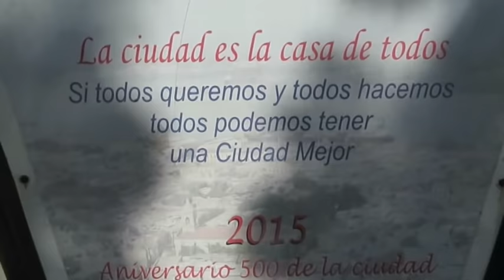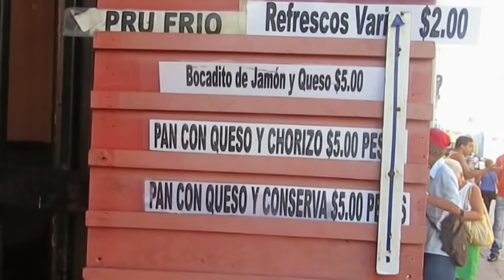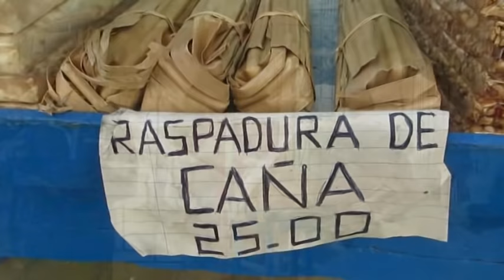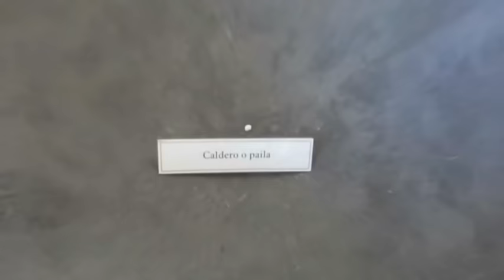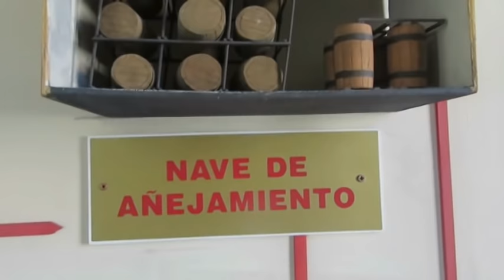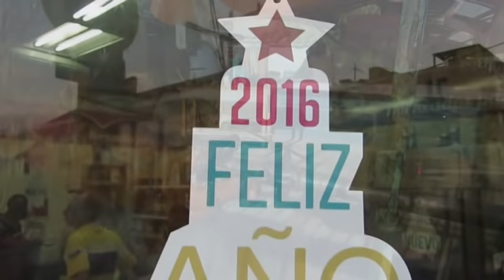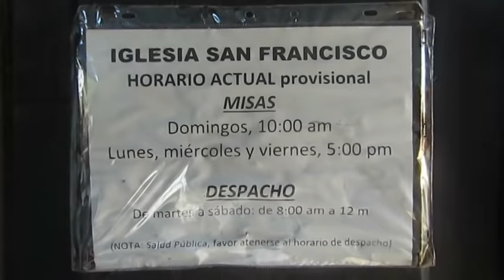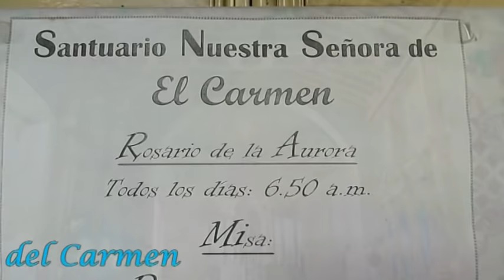Santiago de Cuba - Editado por Carmine Salituro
Este video puede ser comprendido sólo por aquellos que aman a Cuba y especialmente Santiago. Otros harían bien en abstenerse de mirarlo!
La duración excede la media hora, sé que los verdaderos aficionados, conocedores irán hasta el final, va a ver hasta el último fotograma. Y no se arrepienten de su elección!
Si usted quiere encontrar la impresión de Cuba, mira de principio a fin los más interesantes, los mejores videos publicados hasta ahora sobre este encantador país.
Questo video può essere compreso solo da chi ama Cuba e soprattutto Santiago. Gli altri farebbero meglio ad astenersi dal guardarlo, perché si annoierebbero!
La durata supera l’ora, so che i veri appassionati, gli intenditori andranno fino in fondo, lo vedranno fino all’ultimo fotogramma. E non si pentiranno della scelta!
Se vuoi vivere l’impressione di trovarti a Cuba, guarda dall’inizio alla fine il più emozionante, il miglior video pubblicato finora su questo incantevole paese.